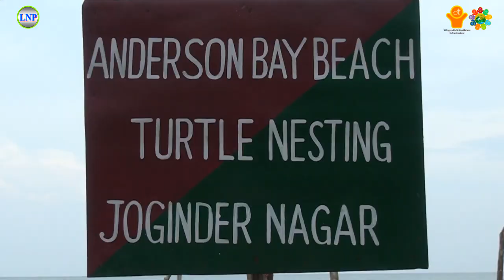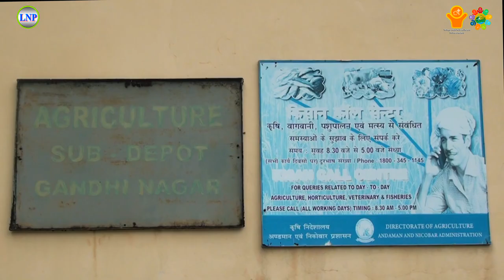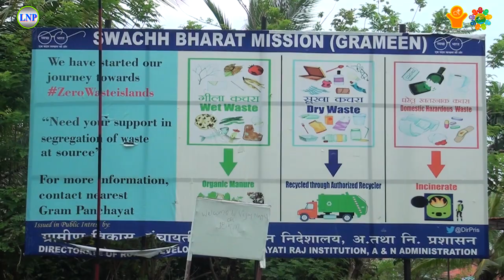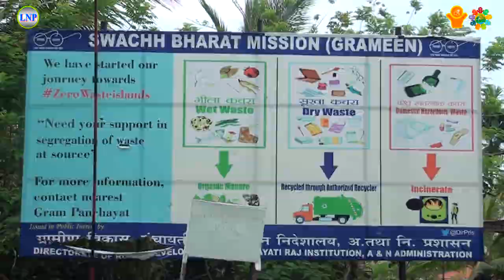Laxminagar, CampbellBay, South Andamans, A&N Islands | Self- Sufficient Infrastructure in Panchayat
Laxminagar, CampbellBay, South Andamans, Andaman and Nicobar Islands has been recognized as the SECOND winner at NationalPanchayatAwardsWeek2023 on 17th April, 2023, for its exemplary works done to achieve Theme 6: Self- Sufficient Infrastructure in Panchayat under Localization of Sustainable Development Goals.

लक्ष्मीनगर ग्राम पंचायत, कैंपबेल बे ब्लॉक, दक्षिण अंडमान जिला, अंडमान और निकोबार द्वीप समूह को राष्ट्रीय पंचायत पुरस्कार सप्ताह 2023 के अवसर पर दिनांक 17 अप्रैल, 2023 को सतत् विकास लक्ष्यों के स्थानीयकरण के अंतर्गत थीम 6- आत्मनिर्भर बुनियादी संरचना युक्त पंचायत हेतु पंचायत में किए गए उत्कृष्ट कार्यों के लिए द्वितीय पुरस्कार से सम्मानित किया गया।